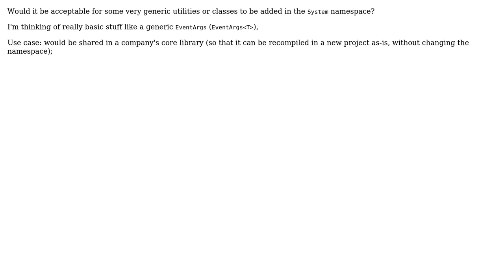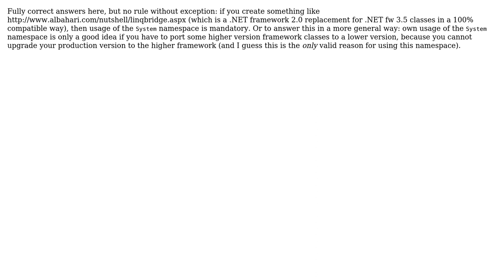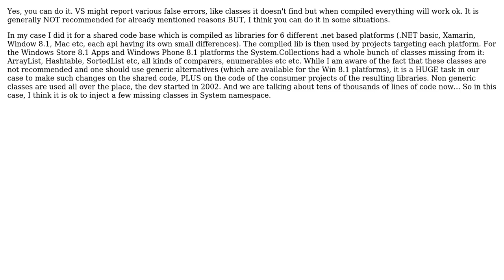Software Engineering: Adding to the System namespace in C# (6 Solutions!!)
Software Engineering: Adding to the System namespace in C#

With thanks & praise to God, and with thanks to the many people who have made this project possible! | Content (except music & images) licensed under CC BY-SA | Music | Images & others | With thanks to user SnoopDougieDoug user Radu Simionescu user MPelletier user johannes user earlNameless user Doc Brown user Dalbir Singh and the Stack Exchange Network Trademarks are property of their respective owners. You are responsible for your own actions.